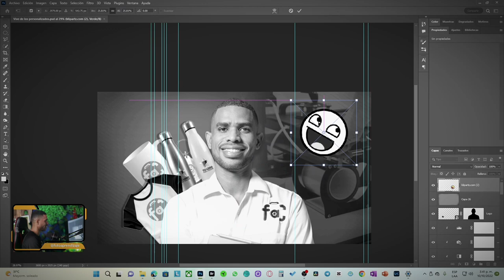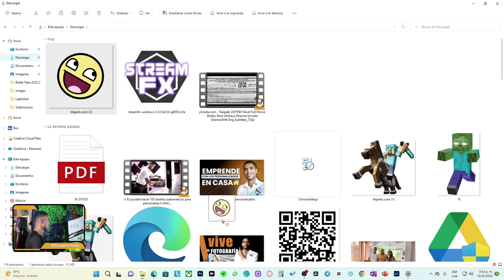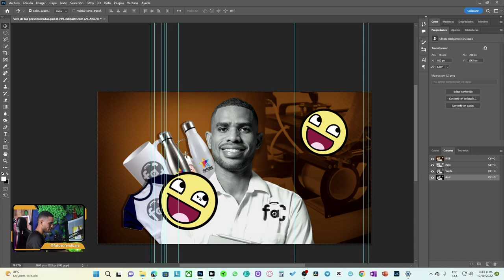😍SOLUCIONADO! arrastrar archivos en PHOTOSHOP en windows 11.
Con estos simples paso podrás arrastrar archivos en Photoshop en windows 11.

Paso 1: Descarga el archivo DOS. En el siguiente 👉 enlace

Paso 2: Descomprime este archivo con winrar. Si no tienes un descompresor puedes descargar uno dándole clic aquí.

Paso 3: coloca el archivo descomprimido en la siguiente ruta:

Disco local C | Carpeta Windows

Paso 4: una vez colocado el archivo en la ruta indicada, procede a abrir el archivo como administrador (Clic derecho | abrir como administrador)

¡Listo! Ya puedes arrastrar archivos en Photoshop en windows 11.

Te puede interesar:

Te enseño a montar negocio de personalizados en casa incluso con poco presupuesto.